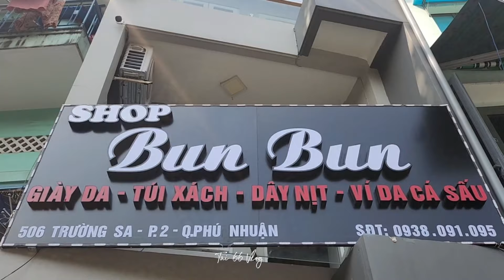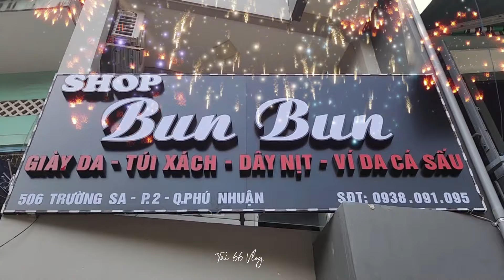Cô Chú Mua Hàng Rồi Bất Ngờ Quay Trở Lại Shop BUN BUN Tìm Anh HẢI Làm Điều Này …